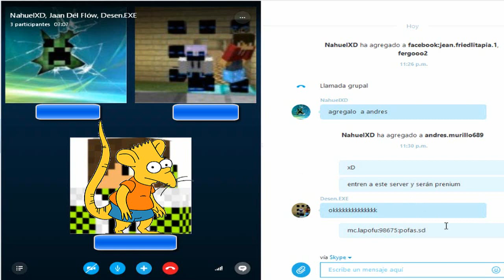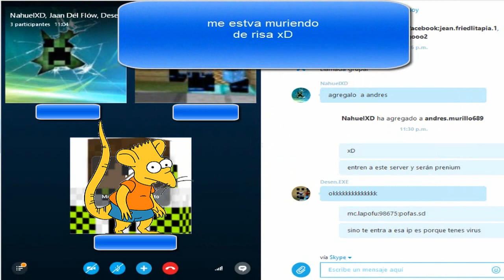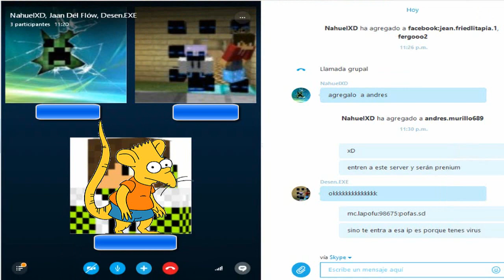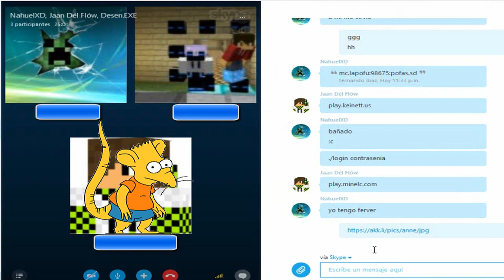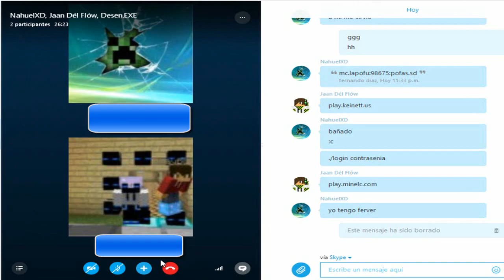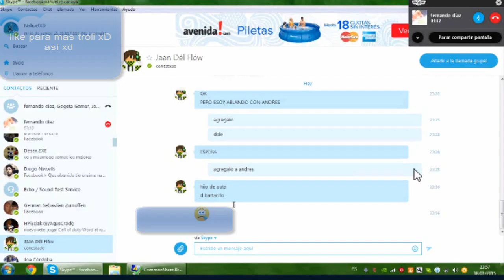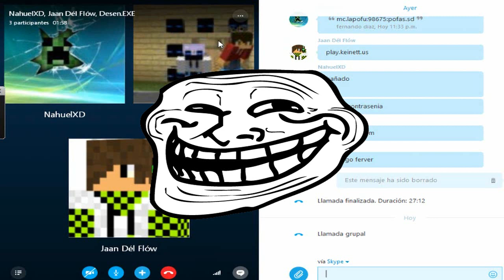TROLLEO A NIÑO RATA EN SKYPE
PD-quise trollear con el tema del virus pero no me salio
xD buen trolleo xD

.si compartes el video saldras saludado en el proximo video y si comentas saldras en comentarios epicos :).